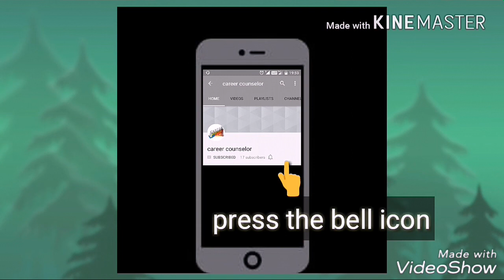Romantic room decoration ideas | Velentines day surprise room decoration ideas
valentine's day decoration ideas,

Room decoration,

Room decoration surprise,

valentines ideas,

Valentines day ideas,

Romantic bedroom ideas,

bedroom ideas for couples,

romantic bedroom decor,

bedroom decorating tips,

valentine room,

valentine room ideas,

valentine decorations,

Romantic valentines day ideas,

Decoration Ideas